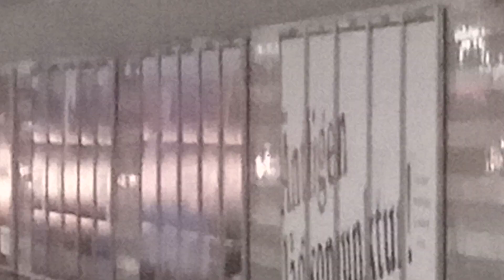C6 Tunnelbana mot Ropsten ankommer till TCE + Påstigning på C6 Tunnelbana 2651"Tonny Sjögren"